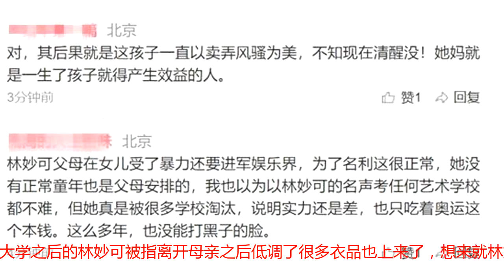林妙可奥运假唱，张艺谋自责遭热议：成年人的错却让小孩子背锅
林妙可奥运假唱，张艺谋自责遭热议：成年人的错却让小孩子背锅文丨悠悠闲云奥运过去正好十年，在十年之后的日子里不少人开始回忆和奥运有关的日子。其中就包括当时最有争议的林妙可假唱风波，当时的林妙可还是个孩子，成年人的世界她未必懂，但是却做不了主，之后的十年时间林妙可也承受了很多，包括她的假唱，包括她母亲对她的包装。而在回应当时林妙可假唱时，十年之后的张艺谋开始说出其中的缘由：“本来就是让林妙可唱，我们都录了，本来唱得也可以，就音准差一点。”张艺谋说，“可是，我们这个技术团队，一定要换声音。我就去问国际转播团队，他们认为这是一个情境表演，有五十六个民族儿童等等，所以没问题”。林妙可假唱事件被曝光后，在很长一段时间，张艺谋特别自责，“我坚持一下也许就没事了，我当时遗憾的就是让大家担(了)不是”。看着张艺谋的自责，有网友也很理解当时的林妙可，毕竟那么大的舞台，真不是她能做主的：她当时那么小。。。跟孩子有啥关系。。。还不是大人让怎么演就怎么演。。。全世界面前。 。。孩子很大方很勇敢了。其实林妙可也没有做错什么，大家没必要这样，但这有可能就是娱乐圈吧。当时我就不明白为啥要骂她，简直莫名其妙，而且我也不